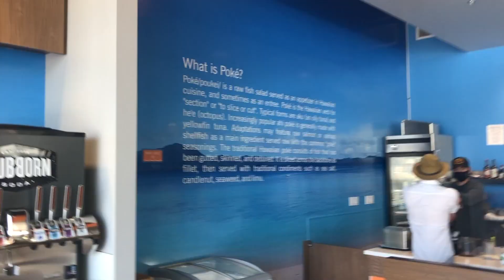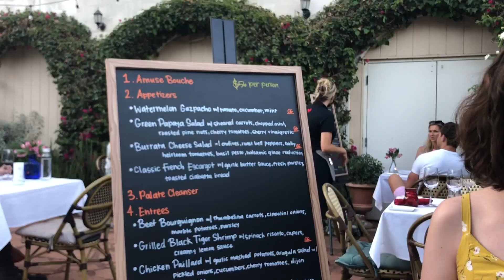Palm Springs 2021 - Part 4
The finale of our sunny trip to Palm Springs!

Follow Fuzzy Travels on Instagram @fuzzy_travels
Check out Fuzzy Math if you like the music!